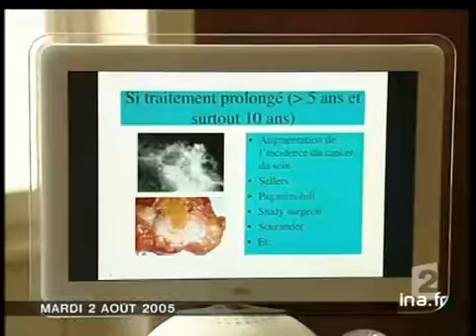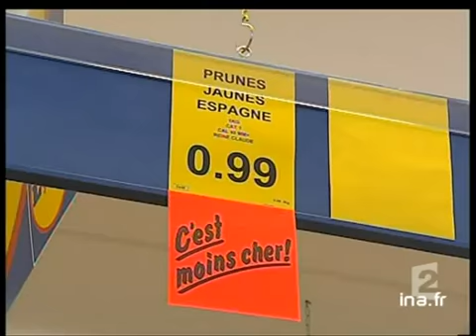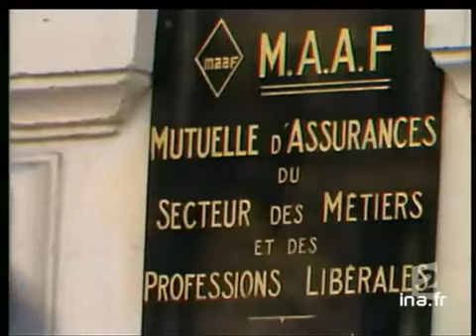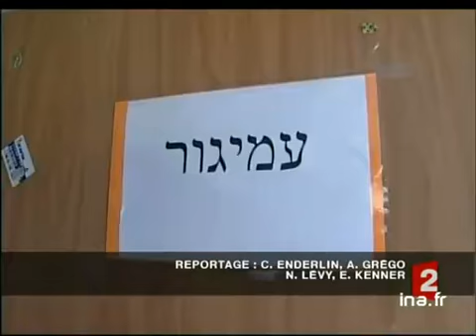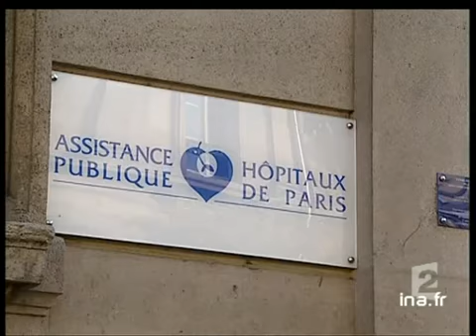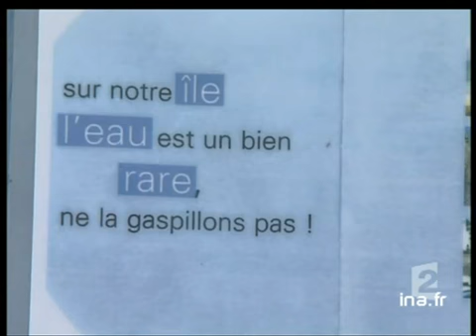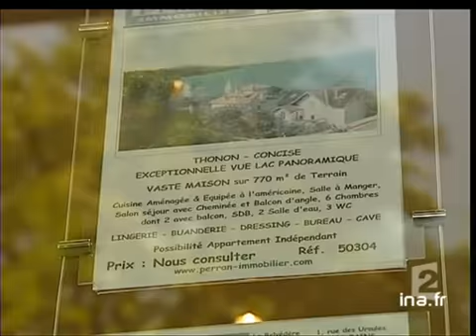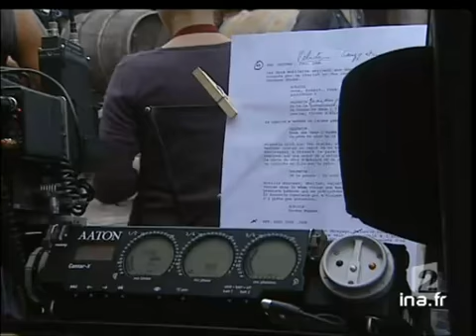20 heures le journal : [émission du 2 août 2005]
2 août 2005
1. [Plateau début]à 19:59:01:00 - 00:02:57:002. [Début de l'enquête sur le crash du Canadair]à 20:01:58:00 - 00:01:46:00Reportage. Au lendemain du crash du Canadair dans lequel deux pilotes ont été tués, l'enquête a commencé. Elle devra déterminer les causes de cet accident alors que l'avion effectuait une intervention classique sur un incendie. [...]3. [Plateau lancement : les pyromanes auteurs des incendies en Corse]à 20:03:44:00 - 00:00:22:004. [Les pyromanes auteurs des incendies en Corse]à 20:04:06:00 - 00:01:37:00Reportage. En Corse, au lendemain du crash d'un avion Canadair qui intervenait sur un incendie suspecté d'origine criminelle,la population et les sapeurs-pompiers s'interrogent sur ces pyromanes qui seraient à l'origine de plusieurs départs [...]5. [Plateau brève : dernier conseil des ministres avant les vacances]à 20:05:43:00 - 00:00:16:00Brève en images. Ce matin a eu lieu le dernier conseil des ministres avant les vacances, au cours duquel ont été adopté des ordonnances du plan d'urgence pour l'emploi. Commentaire sur images factuelles.6. [Les nouvelles mesures pour l'emploi]à 20:06:06:00 - 00:00:56:00Reportage présentant les principales mesures du "Plan pour l'emploi" qui ont été enterinées ce matin, lors du dernier conseil des ministres.Commentaire sur images d'illustration et cartons infographiques.7. [Plateau lancement : exemple de contrat nouvelle embauche]à 20:07:02:00 - 00:00:20:008. [Exemple de contrat nouvelle embauche]à 20:07:22:00 - 00:01:39:00Reportage explicant le principe du Contrat Nouvelle Embauche à travers l'exemple d'une petite entreprise de téléphonie. Une mesure qui y suscite des points de vue différents.Commentaire sur images factuelles et images d'illustration, alternant avec [...]9. [Plateau brève : modification du calendrier des prochains scrutins]à 20:09:01:00 - 00:00:18:00Breve en images. Le gouvernement a annoncé ce matin une modification du calendrier des prochains scrutins, avec le report à 2008 de plusieurs élections. Commentaire sur carton infographique.10. [Difficultés des producteurs de fruits]à 20:09:31:00 - 00:01:46:00Reportage. Face aux difficultés des producteurs de fruits cette saison, le ministre de l'Agriculture a décidé d'activer le dispositif de gestion de crise pour les poires. Les producteurs dénoncent notamment les importations étrangères. [...]11. [Plateau lancement : nouvelle réglementation sur la résiliation des contrats d'assurance]à 20:11:17:00 - 00:00:26:0012. [Nouvelle réglementation sur la résiliation des contrats d'assurance]à 20:11:43:00 - 00:01:22:00Reportage. Une nouvelle réglementation, entrée en vigueur hier, oblige désormais les compagnies d'assurance à avertir leurs clients quand leurs contrats arrivent à échéance. Une mesure destinée à faciliter les démarches de résiliation. [...]13. [Plateau lancement : affaire de discrimination raciale pour un candidat au logement]à 20:13:05:00 - 00:00:03:0014. [Affaire de discrimination raciale pour un candidat au logement]à 20:13:08:00 - 00:01:41:00Reportage. SOS Racisme vient de porter plainte pour une affaire de discrimination raciale. Un jeune homme s'est vu refuser un logement HLM sous le pretexte qu'il était noir.Commentaire sur images factuelles alternant avec les interviews de Samuel [...]15. [Plateau lancement : obsèques du roi Fahd]à 20:14:49:00 - 00:00:19:0016. [Obsèques du roi Fahd]à 20:15:08:00 - 00:01:36:00Reportage. Les obsèques du roi FAHD d'Arabie Saoudite se sont déroulées aujourd'hui en présence de nombreux chefs d'Etats étrangers. Un peu plus tôt, la famille royale et plusieurs milliers de fidèles ont assisté à une cérémonie dans la grande [...]17. [Plateau brèves]à 20:16:44:00 - 00:00:13:00Succession de deux brèves dont une en images.18. [Relogement de familles de colons israéliens]à 20:17:39:00 - 00:01:58:00Reportage. En Israël, plusieurs familles de la Bande de Gaza ont déjà déménagé sans attendre la date butoir. Certaines vivaient dans des villas spatieuses et vont désormais se retrouver dans des maisons préfabriquées. [...]19. [Plateau brèves]à 20:18:00:00 - 00:00:44:00Succession de deux brèves, dont une en images.20. [Crime raciste à Liverpool]à 20:18:44:00 - 00:01:38:00Reportage. Un meurtre à caractère raciste a été commis aujourd'hui dans la banlieue de Liverpool, dans le nord de l'Angleterre, où un lycéen noir a été assassiné à coups de hache. Le police recherche plusieurs suspects, parmi lesquels le frère d'un [...]21. [Plateau lancement : découverte d'enfants morts-nés conservés à l'hôpital Saint-Vincent de Paul]à 20:20:22:00 - 00:01:56:0022. [Découverte d'enfants morts-nés conservés à l'hôpital Saint-Vincent de Paul]à 20:22:18:00 - 00:01:33:00Reportage.